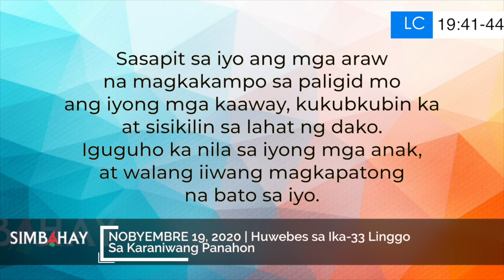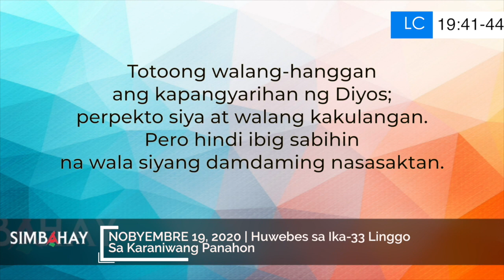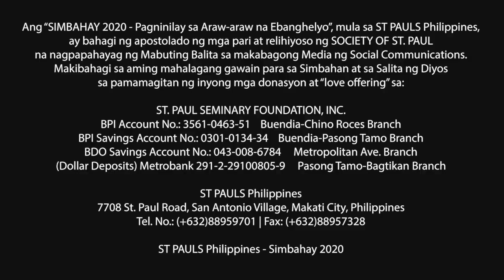Simbahay | Huwebes sa ika-33 Linggo sa Karaniwang Panahon | Nobyembre 19, 2020